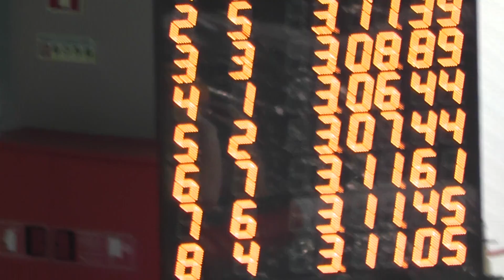200 BF 2de4